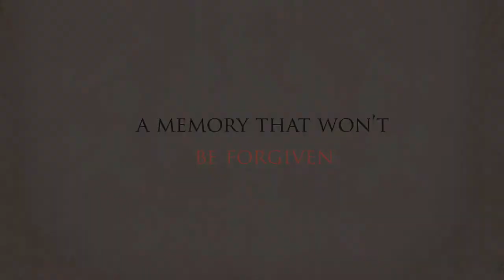Cin4LeZ #36 - Angel's Ashes, Jan's Coming Out and Katniss Evergreen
This episode of Cin4LeZ is filled with previews. The trailers of the documentary, 'Jan's Coming Out', the short action lesbian film,' Angel's Ashes' and the first look of Jennifer Lawrence as Katniss Everdeen, the heroine of the highly anticipated film, The Hunter Games based on the best selling book of the same name by Suzanne Collins.

Synopsis:
Angel's Ashes is a story of love and survival of spirit and body. Five years ago after being honorably dismissed from the army, Max had come home to reconcile with her family when evil stepped into their lives in an evening she will never forget and changed her forever.
Now love has once again beckoned, can she forget what once was and prepare for what life can be?

Details:
Screenplay: Tamara Spicer (ChinaDolly Production)
Director/ Editor/VFX: Lucky Cha (Formless Film)
Sound Editor/Composer: Jessica Walker

Cin4LeZ ending song: HeartBeat Brokedown by B Steady (The Lost Bois)